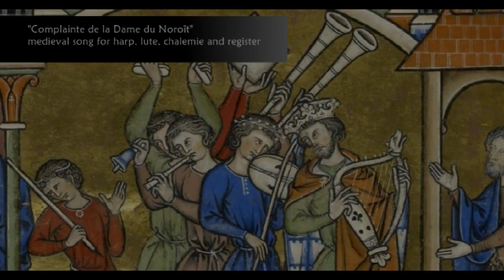"Complainte de la Dame du Noroit"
medieval song for lute, harp, register and chalemie